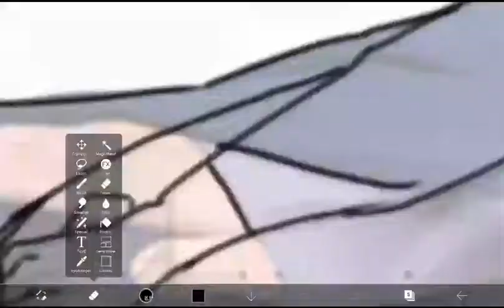Drawing Sasuke Uchiha|Sasuke with chidori|IbispaintX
I Harshil have drawn one of my favorite anime characters with IbispaintX
I posted it to YouTube so you can get an idea how I draw